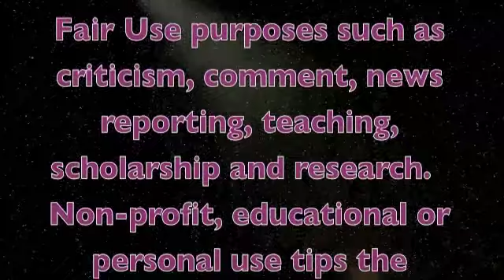Click SUBSCRIBE & Enjoy: Twenty-One Famous 21st Century Singers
ANDY RAWN Covers & Shares Melodic Excerpts In Salutes To 21 Great 21st Century Singers: JULIE ANDREWS ~ CECELIA BARTOLI ~ SARAH BRIGHTMAN ~ ANDREA BOCELLI ~ PLACIDO DOMINGO ~ RENEE FLEMING ~ JUAN DIEGO FLOREZ ~ ARETHA FRANKLIN ~ FERRUCIO FURLINETTO ~ JOYCE DI DONATO ~ CELINE DION ~ THOMAS HAMPSON ~ DIMITRI HVOROSTOVSKY ~ BARRY MANILOW ~ KARITA MATILA ~ OLIVIA NEWTON-JOHN ~ RENE PAPE ~ MATTHEW POLENZANI ~ SISSEL ~ STING ~ RAMON VARGAS and Further States "I do not own any of the rights to this music, its famous performers or to this video.  This video is published for public enjoyment.  January 2013